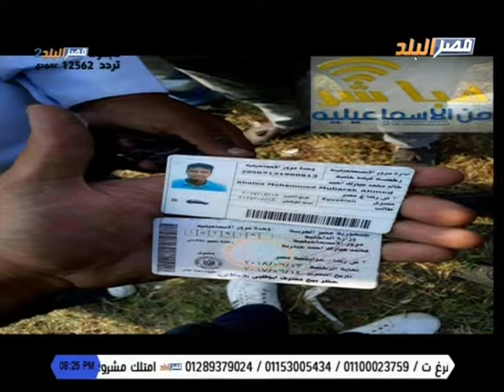برنامج دردشه مع غادى مع د / غاده امام على قناة مصر البلد 3-11-2017